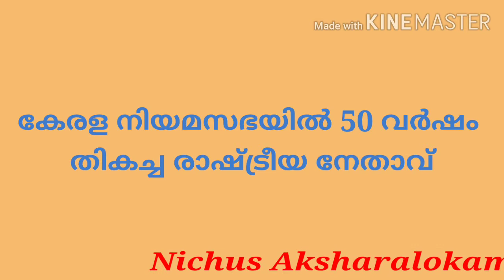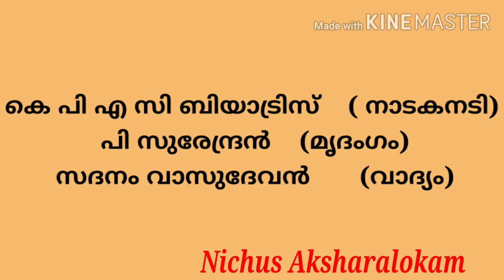18 September 2020 current affairs, daily current affairs, Today's current affairs in malayalam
മലയാളത്തിലെ പ്രധാന പത്രവാർത്തകളെ അടിസ്ഥാനമാക്കിയുള്ള വീഡിയോ എല്ലാത്തരം  പരീക്ഷകൾക്കും ഉപകാരപ്രദം എല്ലാദിവസവും രാത്രി ആറിനും ഏഴിനും ഇടയിൽ വീഡിയോ ഇടുന്നതാണ്